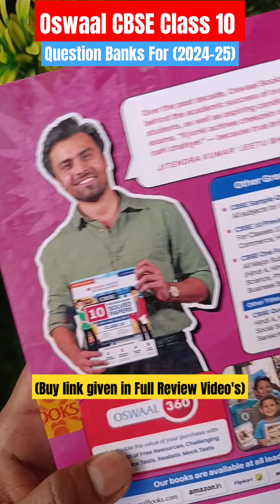Oswaal Question Bank Class 10 Science | For Exams 2025 | Honest Review 2024-25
Related to-
oswaal cbse class 10 social science question bank 2024 exam
oswaal cbse class 10 science question bank 2024 exam
oswaal cbse class 10 social science question bank 2025 exam
oswaal cbse class 10 science question bank 2025 exam
Oswaal Question Bank Class 10 Science For Exams 2025
Oswaal Question Bank Class 10 Social Science For Exams 2025
Oswaal Question Bank Class 10 maths For Exams 2025
Oswaal Question Bank Class 10 Maths Basic For Exams 2025
Oswaal Question Bank Class 10 Maths Standard For Exams 2025
Oswaal Question Bank Class 10 English For Exams 2025
Oswaal Question Bank Class 10 Hindi For Exams 2025
Oswaal Question Bank Class 10 Computer Application For Exams 2025
Oswaal Question Bank Class 10 Science For Exams 2025 review
Oswaal Question Bank Class 10 Science For Exams 2024-25
Oswaal Question Bank Class 10 Science For Exams 2024
Oswaal Question Bank Class 10 Science For Exams 2025 unboxing